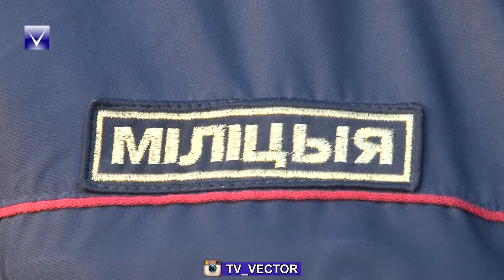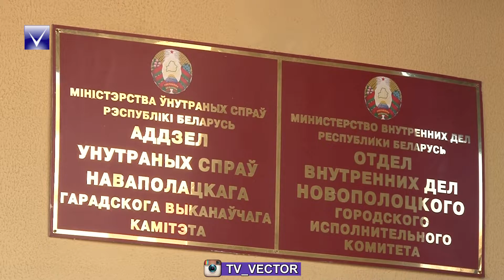Новая редакция Кодекса об административных правонарушениях